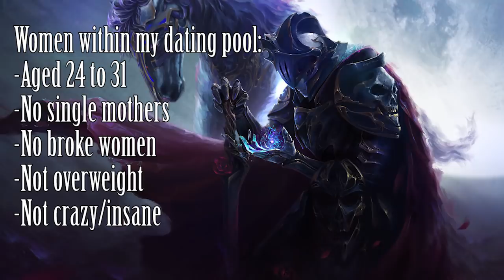Why Some Single Men Want A Girlfriend In 2019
Why Some Single Men Want A Girlfriend In 2019...Single Men That Are Waiting For That Special One...